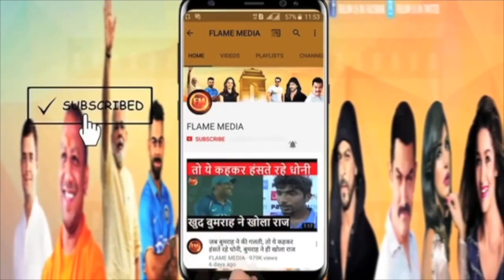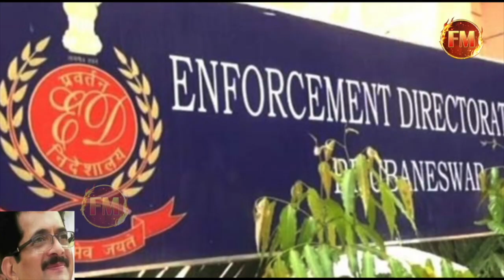राउत के खिलाफ उतरे पात्रा चॉल घोटाले के पीड़ित...672 केस एक साथ होंगे दर्ज..अब आएगी असली आफत